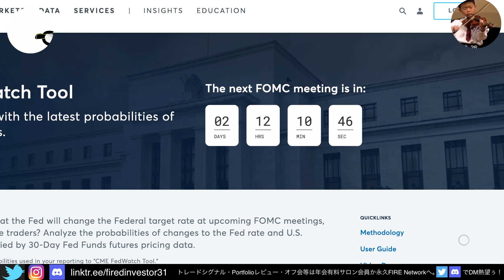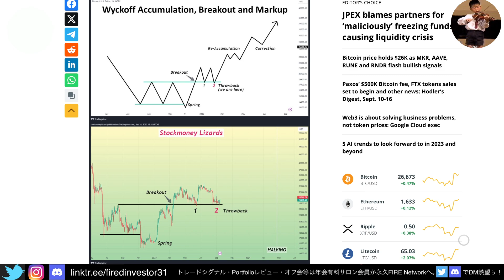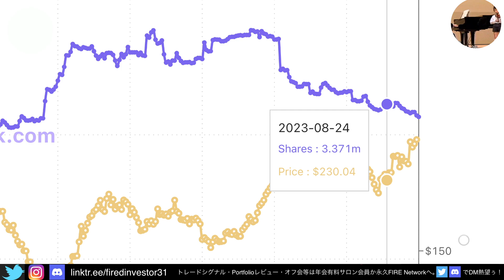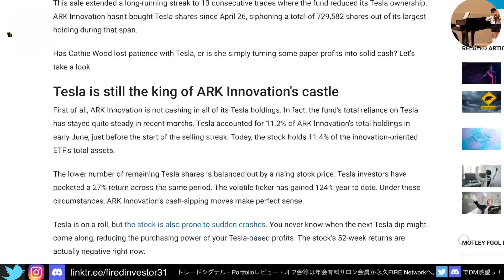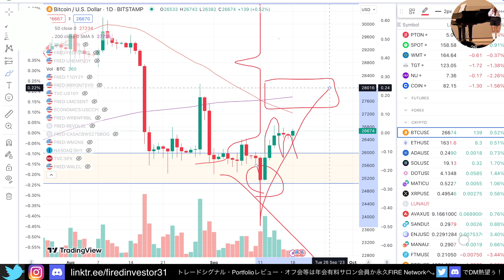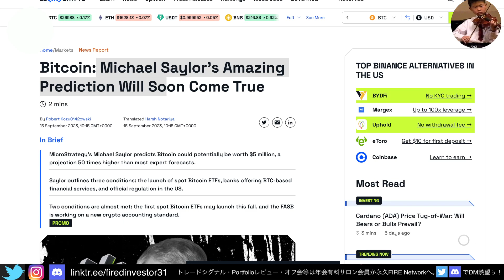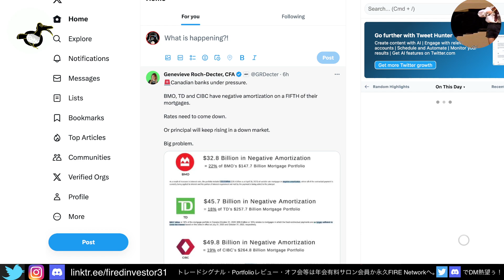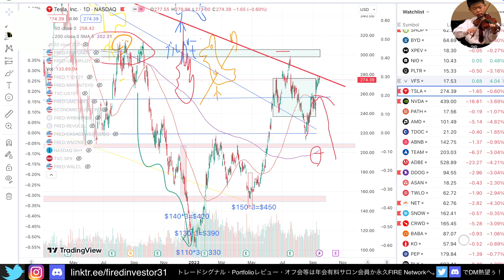【テスラ売却】キャシーウッドテスラ売り！FOMCあと２日！ビットコイン反転上昇パターン？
🔻【先着50名限定最大＄1000分プレゼントのBitGet】アカウント開設 専用招待リンク▶︎

🔻今ならKYC登録だけで15000円🔥プレゼント。10万円入金で10万円🔥ボーナス。株・仮想通貨・ゴールド取引所を無料登録

🔻【Kraken】(私が使う取引所#1🔥 ステーキングのイールドが高い！